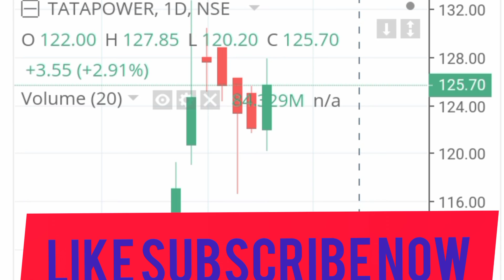TATA POWER SHARE LATEST NEWS ! TATA POWER SHARE PRICE NEXT TARGET